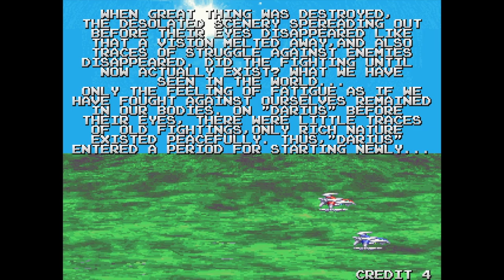DARIUS SILVER HAWK COMPLETE PLAY THROUGH | ARCADE |TAITO | AGMC ROOM 237 HD